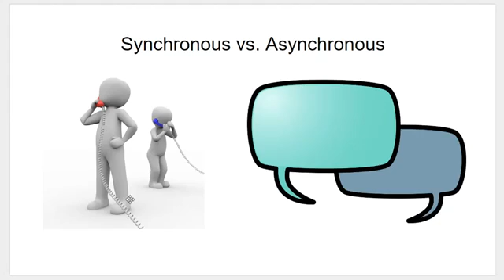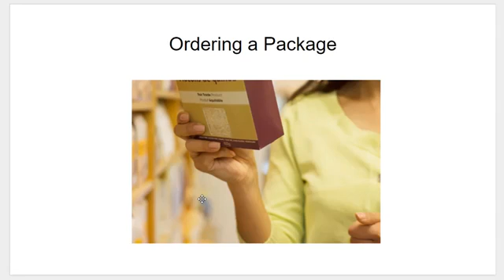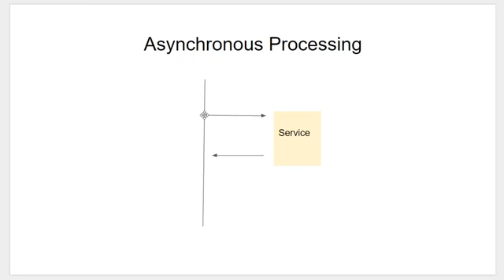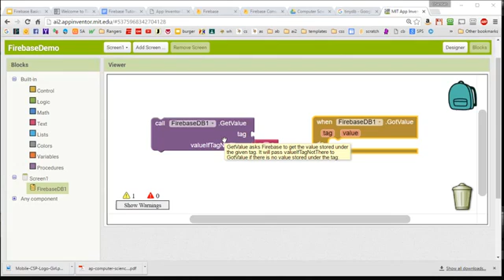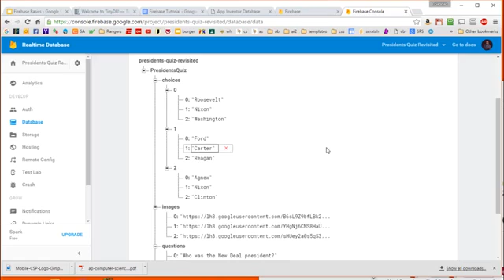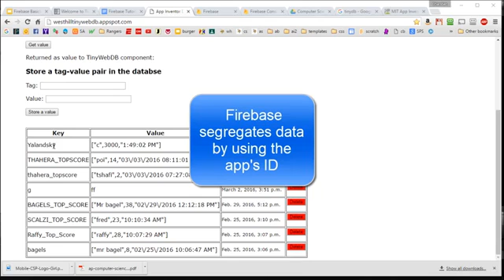Database Fundamentals (Outdated)